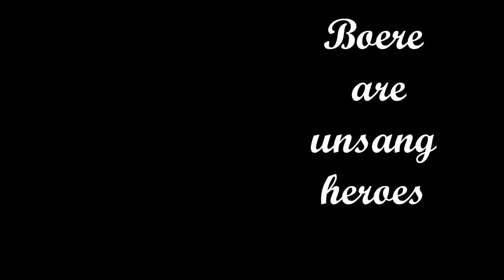Black man: "Boere are unsang heroes"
Hear the other side of the story... The one the media fails to mention.
Heartwarming, but shivering, considering the amount of farm attacks still taking place in South Africa.